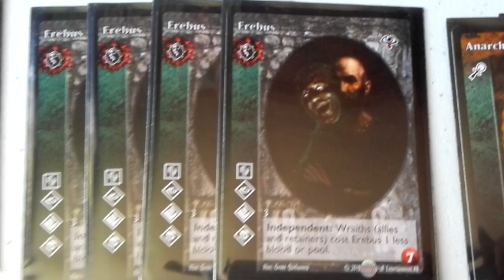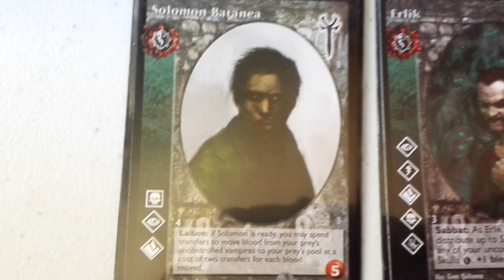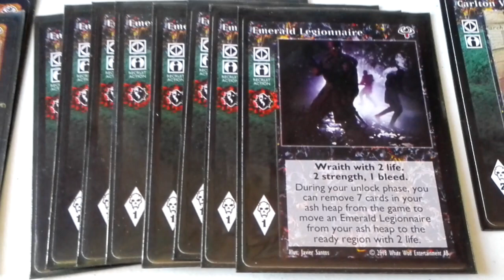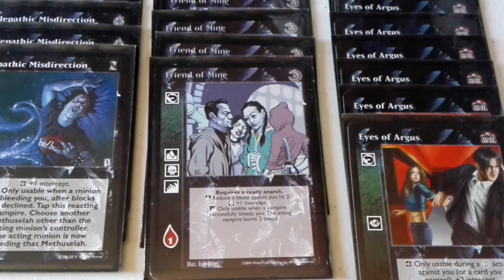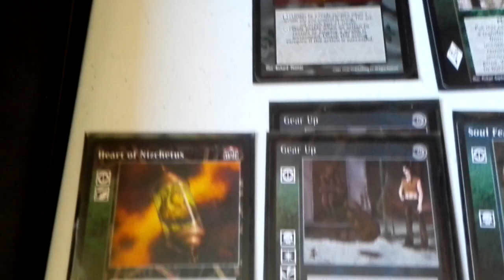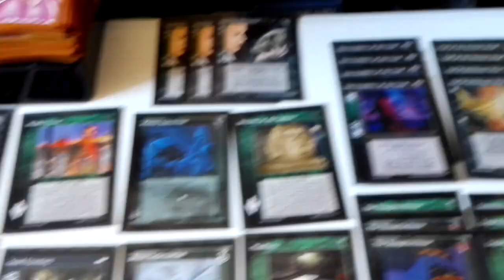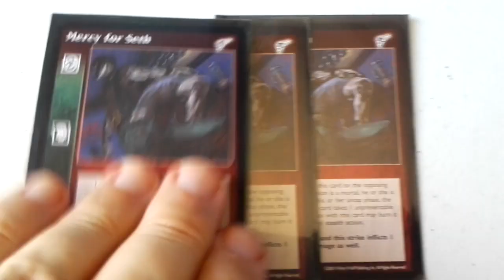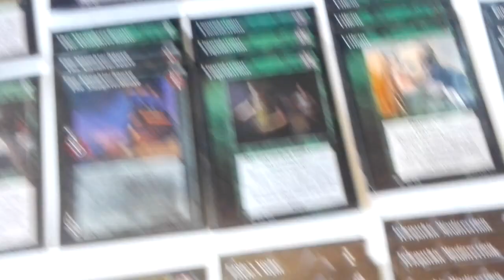VTES Heraldos de las Calaveras con Emerald Legionnaire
Os enseño como he montado este mazo de Heraldos bloquer con su nuevo aliado los legionarios. Es un mazo prototipo y espero ver como funciona, que espero que sea divertido almenos :)

- Aclaracion Respecto al Emerald Legionnaire:

Cuando sale del cementario y se mueve a la ready Region Si puede actuar, se considera un Put in play.